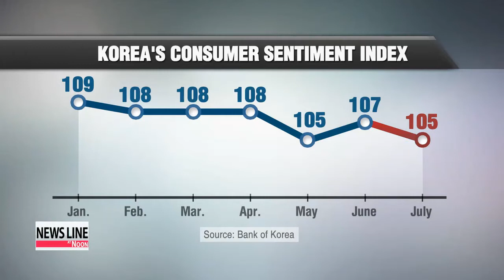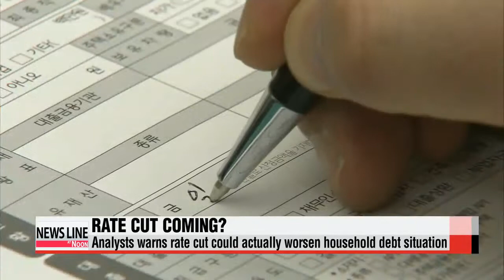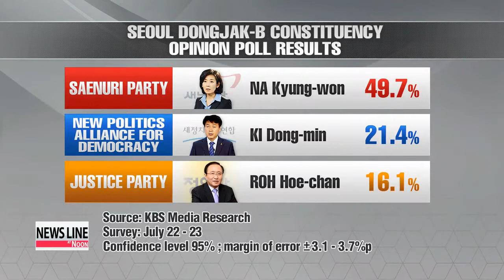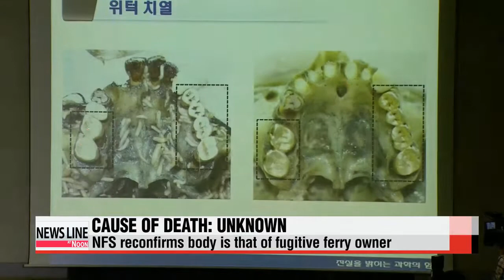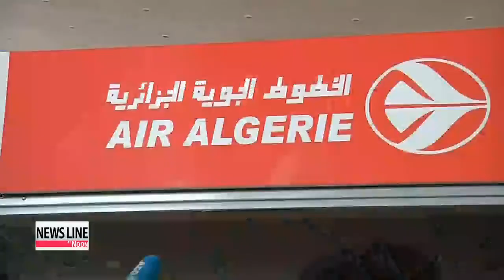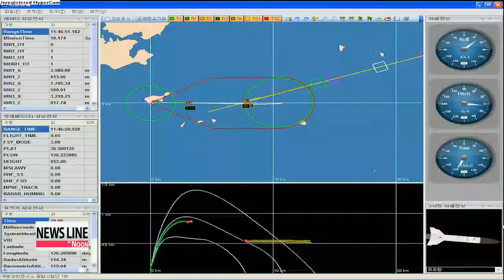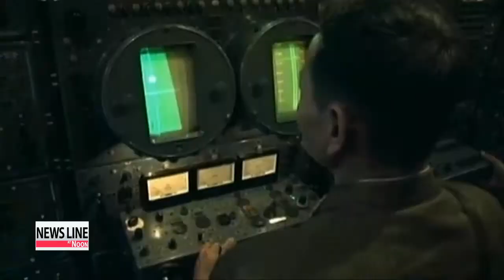NEWSLINE AT NOON 12:00 Korea's consumer sentiment worsens in July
Korea's consumer sentiment has taken two steps backward.
The index that measures the overall economic outlook of consumers remains fastened at the same level recorded in the weeks immediately following the Sewol-ho ferry disaster,... this despite an improvement one month earlier.
Officials say... consumer sentiment is being affected by the central bank's recent downgrade of its economic outlook for this year... as economic indicators reflected the aftermath of the ferry tragedy.
Hwang Ji-hye has the details.
The Korean government is putting forth its best efforts to shore up economic sentiment,... but so far, those efforts are not bearing fruit.
The Bank of Korea said Friday... that the nation's consumer sentiment index stood at 105 in July,... down 2 points from a month earlier.
The figure had rebounded in June,... suggesting that Korean consumers might be returning to their spending habits, which changed after April's ferry tragedy.
The index hovered at around the 108 level in the first four months of this year,... but dropped to 105 in May following the disaster.
The figure returned to that level this month,... and experts say... that reflects the nation's still sluggish domestic demand.
The monthly index is a gauge of the overall economic outlook of consumers, their living conditions and future spending plans.
A reading over one-hundred means optimists outnumber pessimists.
A recent poll by Nielsen showed... that Korea's consumer sentiment is near the bottom among 60 countries worldwide.
The figures cast a cloud over President Park's new economic team and their attempts to pull the economy out of a low-growth rut... by boosting domestic demand.
While announcing plans to pump money into the economy in the second half of this year,... Finance Minister Choi Kyung-hwan also pledged to map out the budget for next year in an expansionary manner.